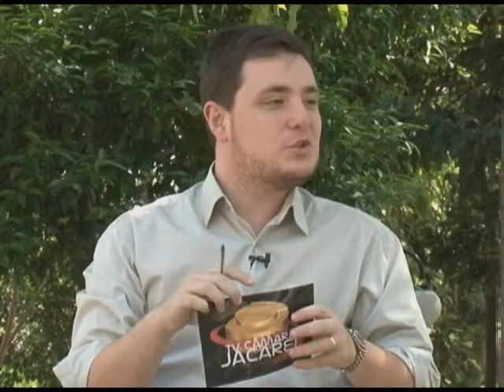Entrevista de Vini Trash para o programa Gente em Destaque (TV Câmara Jacareí)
Entrevista de Vini Trash (Vinicius José dos Santos) para o programa Fente em Destaque do canal TV Câmara Jacareí. Vini fala um pouco sobre seu longa-metragem independente Steve Cicco, produzido pela V Produções em parceria do Cineclube Jacareí.